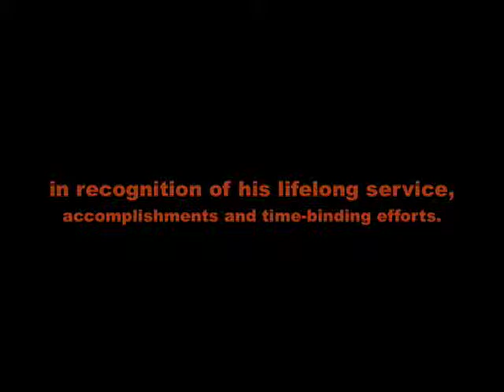Allen Flagg Accepts Award from the Institute of General Semantics 11-14-08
Presented by Marty Levinson. The trustees of the Institute of General Semantics present the 2008 J. Talbot Winchell Award to ALLEN FLAGG in recognition of his lifelong service, accomplishments and time-binding efforts.  Presented at the 56th Annual Alfred Korzybski Memorial Lecture, November 14, 2008, at The Princeton Club, 15 W. 43rd Street, New York City.